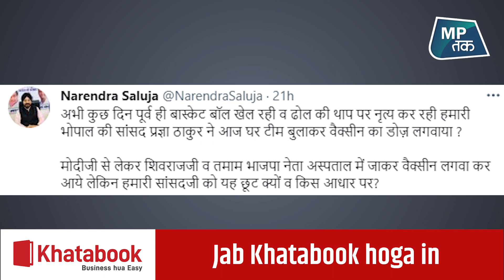साध्वी प्रज्ञा पर हमलावर हुई कांग्रेस |MPTak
भोपाल की बीजेपी सांसद (BJP MP) प्रज्ञा सिंह ठाकुर ने आज कोरोना वैक्सीन (Vaccine) का पहला डोज लगवाया. मेडिकल की टीम ने उनके सरकारी घर पर पहुंचकर प्रज्ञा ठाकुर को वैक्सीन लगाया. कहा ये जा रहा है कि अस्वस्थता के कारण उन्होंने अब तक वैक्सीनेशन नहीं कराया था. घर पर टीका लगवाने पर कांग्रेस ने उनकी सेहत और खेल-मौज मस्ती पर सवाल उठाए हैं.